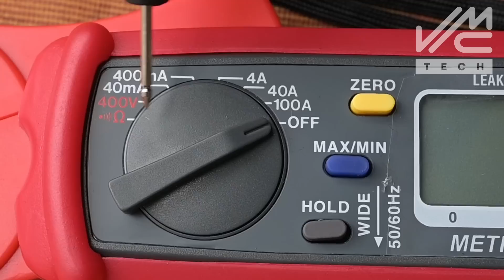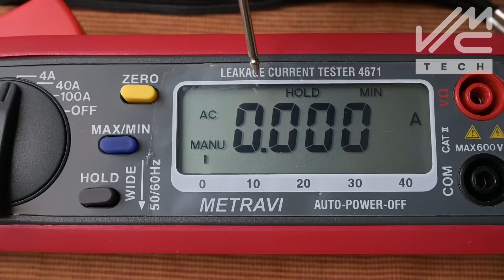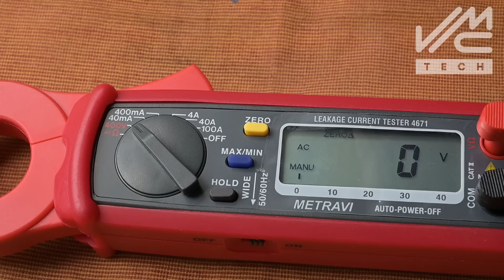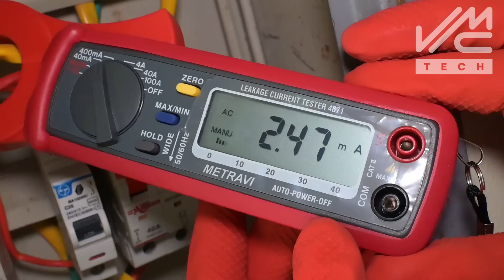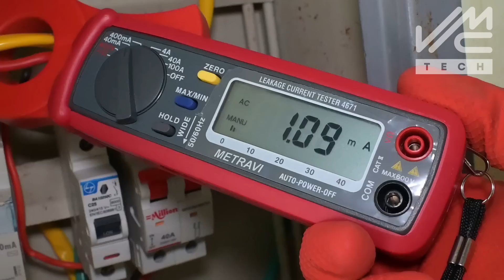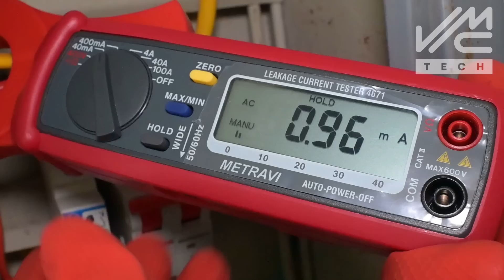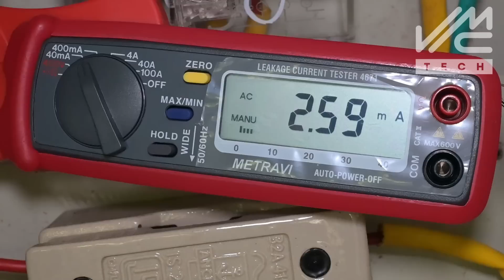എത്ര ചെറിയ ലീക്കേജ് കറണ്ടും ഈ മീറ്റർ കണ്ടെത്തും | Leakage Current | VMC TECH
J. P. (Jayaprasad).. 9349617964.